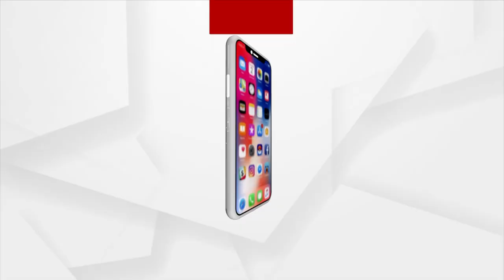Mangala Alati | Devotees Become Emotional After Darshan Of Lord Jagannath In Puri